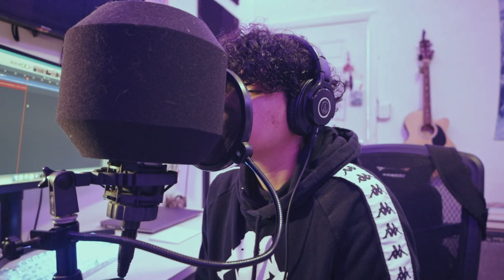SMS - Acoustic (Live Video)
Inspired by the people around me and the amazing web3 music community. "All my homies on the blockchain."

Acoustic, No Autotune.
Cubaton on the blockchain.

Free Mint! Open Edition until Monday, February 27th!